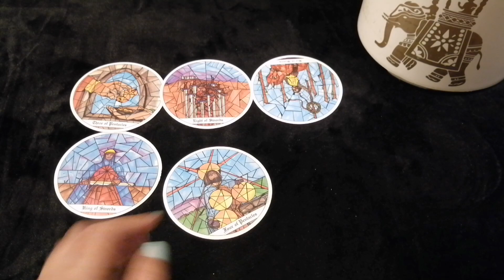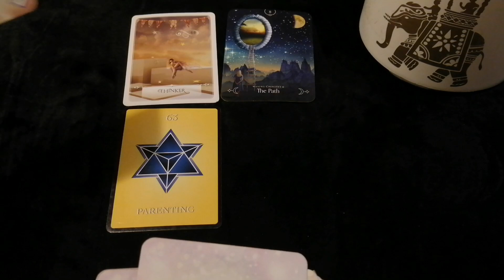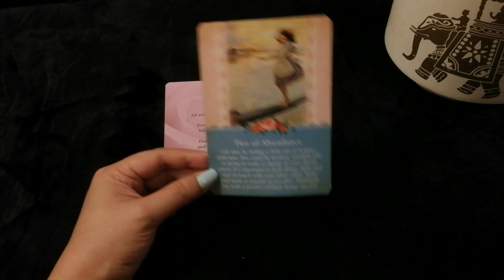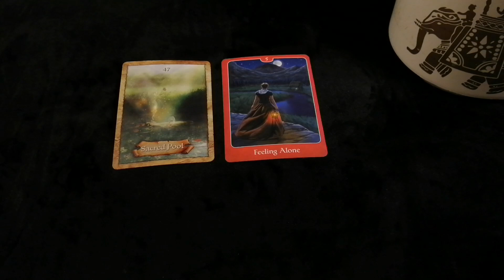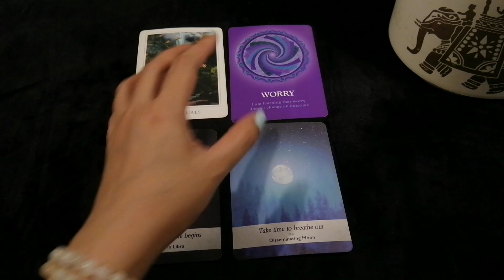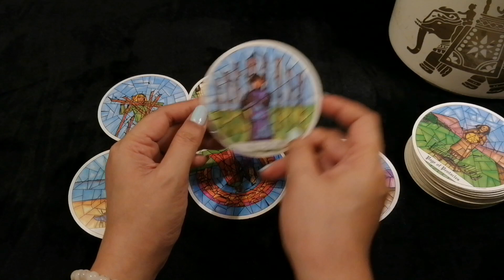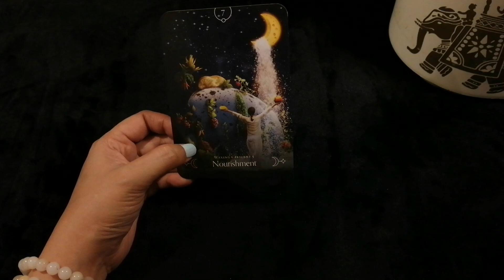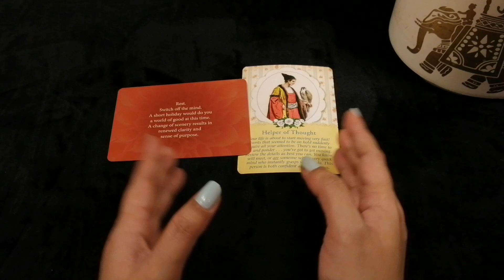Pick A Card: What energy are you currently embracing?⚡⚡⚡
** Please note that this is just a general/collective reading and will not resonate with everyone **

Timestamps:

0:00 - Intro

0:26 - Pick a Crystal Quartz

0:42 - Group 1 (Pineapple Quartz)

31:11 - Group 2 (Clear Quartz)

1:06:05 -  Group 3 (Milky Quartz)